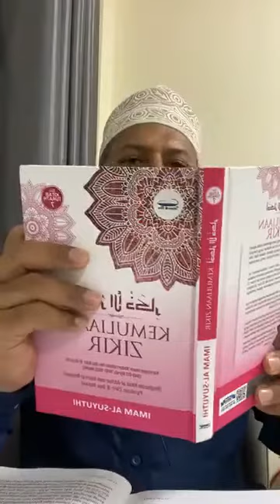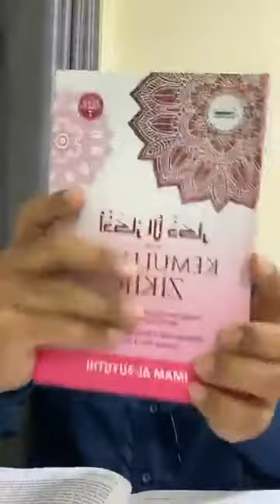5. Q.S. AN-NAML - Kuliah Tafsir - Ustaz Datuk Dr Zahazan Mohamed DPSM